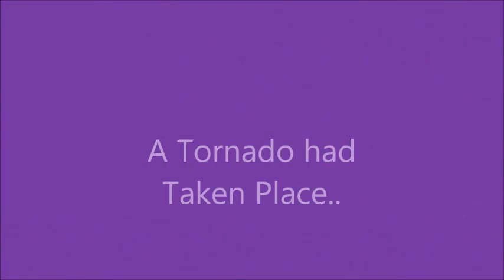Hatchet...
Will...
Core D